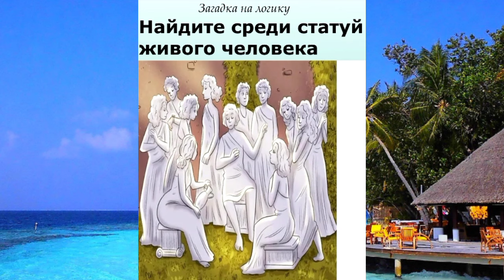тесты тестнавнимательность найдитенакартинке найтинакартинке головоломки визуальныеголоволомки